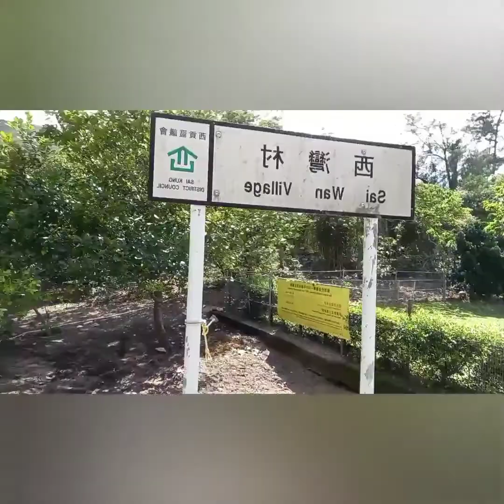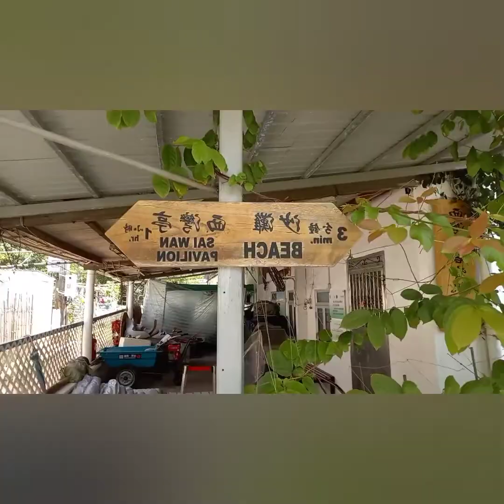MY SAI WAN BEACH TO ROCK FALLS adventure...